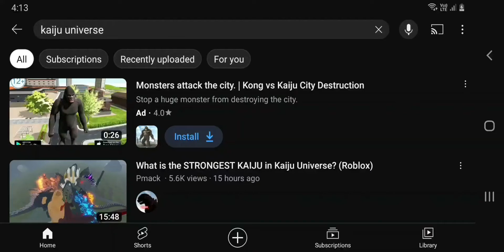MALE MUTO REMODEL RELEASE DATE!